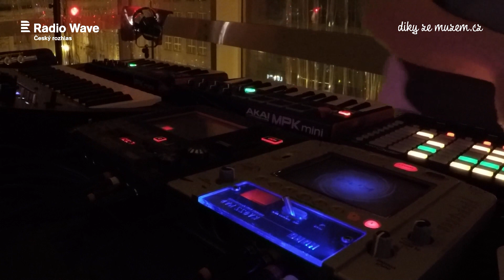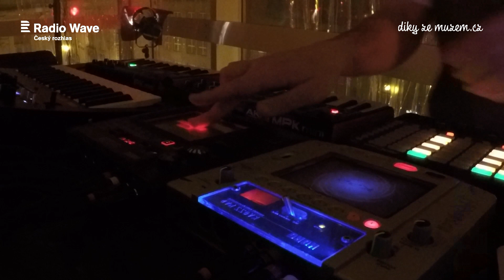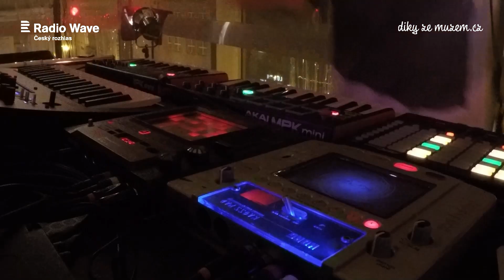Katarzia live || 17/11 || Díky, že můžem & Radio Wave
Užijte si záznam live streamu koncertu slovenské zpěvačky, producentky a skladatelky Katarzie v rámci oslav sametové revoluce. Pro tuto událost ožilo 4. patro obchodního domů Máj na Národní třídě.

Video and stream: Streamers

Stream vznikl ve spolupráci Radia Wave a spolku Díky, že můžem v rámci akce Korzo Národní. a

Podívejte se i na epizodu pořadu Karaoke s Katarzií nebo na Šatníky o módě a feminismu